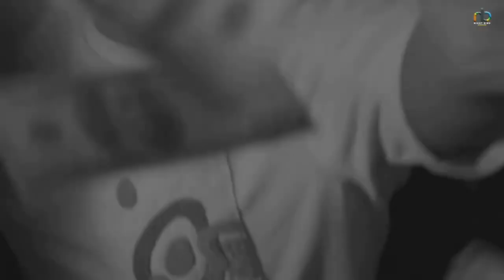No Limit (Official Video) : Mani Longia | Starboy X | Latest Punjabi Songs 2023